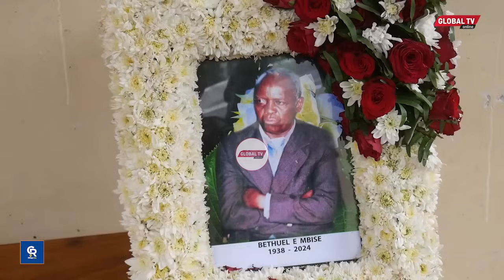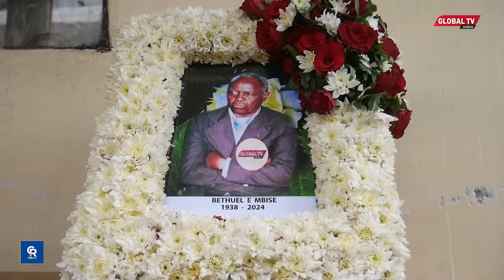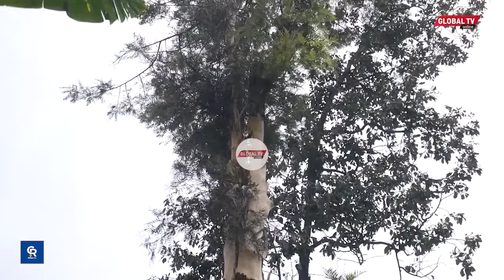MAUZAUZA! RADI YAPIGA BILA MVUA WATU WAKIMZIKA MZEE wa MIAKA 80 KABURINI ARUSHA -YASIKIKA HADI MOSHI